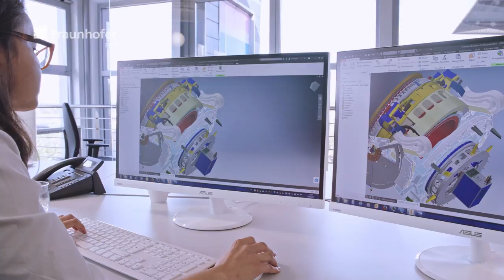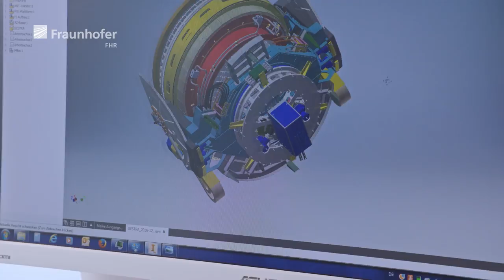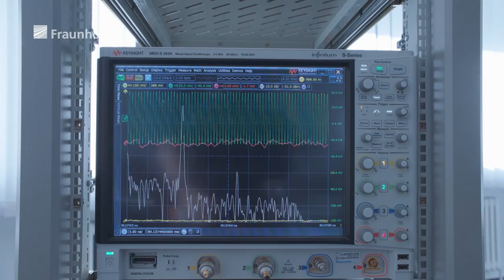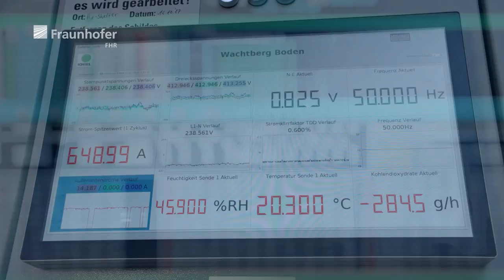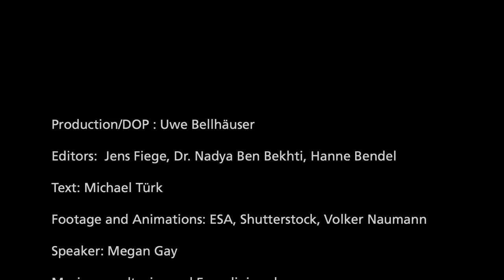GESTRA – New space surveillance capabilities in Germany // World Premiere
What is GESTRA about? Which technologies and know-how do you need for such a complex radar? Find out more in our new GESTRA film.

The researchers at Fraunhofer FHR are currently developing an innovative radar system on behalf of the Space Administration of the German Aerospace Center (DLR). On completion, the system will allow 24/7 observation of near-Earth space. When put into operation at the German Aerospace Center in mid-2019, GESTRA will supply space object-related data that was previously not available – a milestone in space observation in Germany.

Do you want to learn more? Visit us on the ILA Berlin from 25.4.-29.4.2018. We present GESTRA at three exhibition booths:
Hall 4, Stand 202 (Fraunhofer-Gesellschaft)
Hall 3, Stand 302 (German Space Situational Awareness Center of the German Armed Forces)
Hall 2, Stand 203 (Federal Ministry of Economic Affairs and Energy)
Furthermore, you can watch our film in the Space Pavillion in Hall 4, Stand 501.

More about Fraunhofer FHR at the ILA Messe 2018

Press releases:
GESTRA – New space surveillance capabilities in Germany
Space observation with radar to secure Germany's space infrastructure